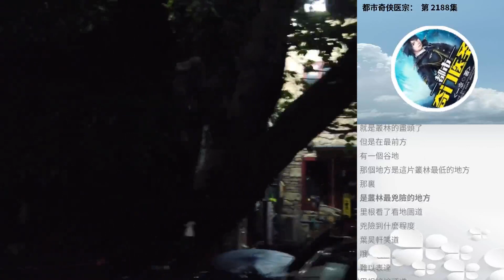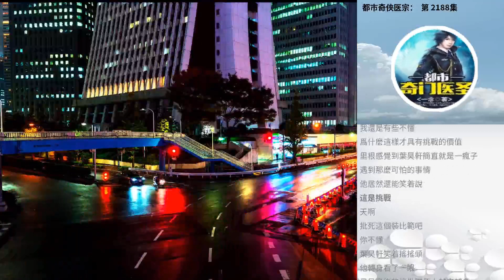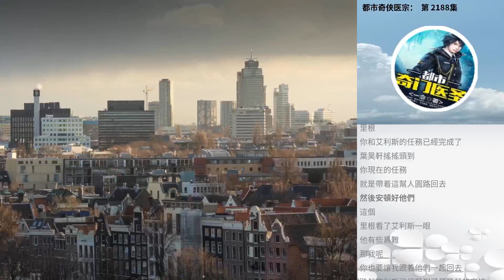都市奇俠醫宗： 第 2188集